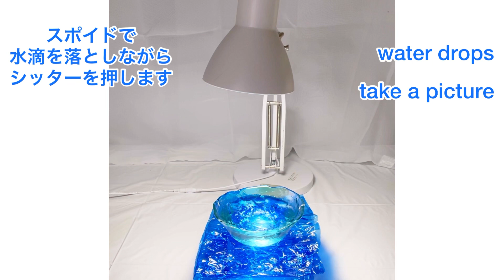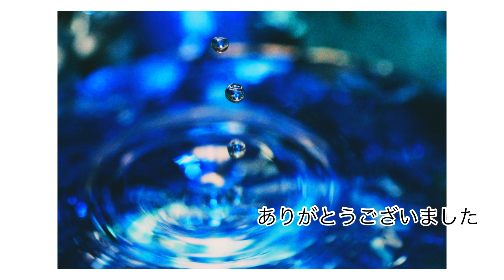水のかたち💧水滴と水紋✨ 写真の撮り方✨ the shape of water ✨ krople wody😊